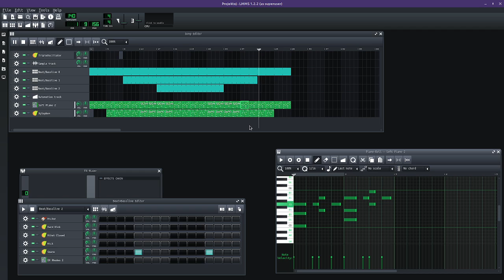Projektoj (Projects) 🎶 [Rachel's Creative Commons Music]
I wrote this to use as quiet background music in videos and such.

I am not content IDing my music or anything so you can also use it in a stream with no flagging! Whee! (if used in a stream you don't have to credit me, it's fine.)

/** Moosadee stuff!
/** About me
Rachel Wil Sha Singh (formerly Rachel Morris)
🧑‍🏫 Teacher 💻 Code Crocheter 🎮 Gamedev 🌻 Kansas City 🎨 Artist 🎹 Pianist